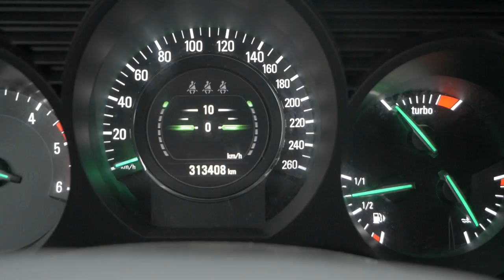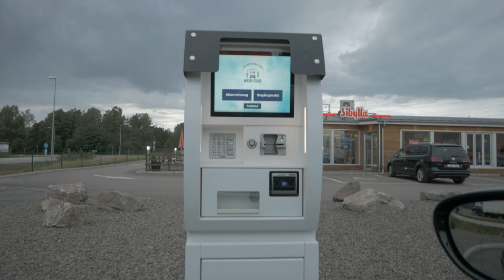SKROTAR LEXUS, PRATAR OCH TVÄTTAR SAAB HOS WASHCLUB | VLOGG #41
Gör lite småpill i garaget. Varje gång har man inte något lika intressant att visa ;) Men det kanske är såhär det ska fungera?
Lexusen åker till skroten så småningom, innan vintern kommer men som jag sa i videon om några dagar.
Behöver någon delar till Lexus LS400 från 1993 är det bara o fråga!
Pratar om alla bilars defekter som jag vet om och vill fixa till.
Sist kör jag 9-5an på en välbehövlig snabbtvätt då den var smutsig. Sen att vi inte hade någon slang till högtryckstvätten.
Hoppas ni gillar såna här vloggar också, då kommer det även mer av dem i denna stilen.